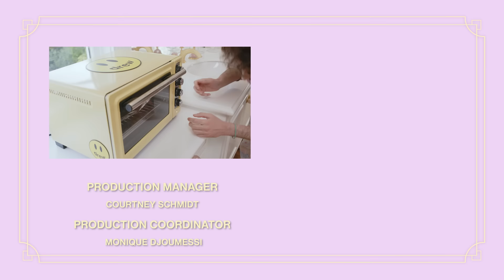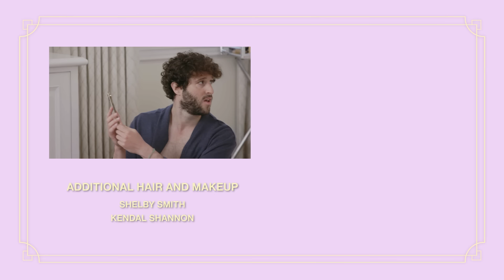Lil Dicky & Hailey Rhode Bieber eat cheesesteaks & have a spa day | WHO’S IN MY BATHROOM?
In this episode of WHO'S IN MY BATHROOM?, I'm joined by the very funny and talented Lil Dicky. We chow down on some Philly cheesesteaks and have ourselves a self-care spa day in a hilarious episode you won’t want to miss!

For more information on how to save the Earth, go

Also, make sure to check out Season 2 of DAVE on FX and Hulu now!

Segments:
00:00 Hailey & Lil Dicky eat Philly cheeseseaks!
7:19 Hailey & Lil Dicky chat skincare!
10:23 Hailey & Lil Dicky play a game of sports trivia!
14:23 Bloopers!